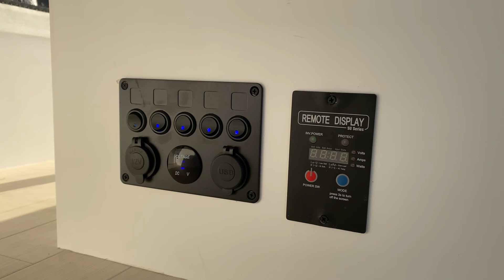Ocean Breeze | Samurai Campers | Camping Car | Exclusive design | Rental & Sale